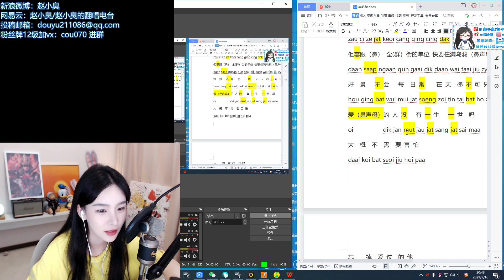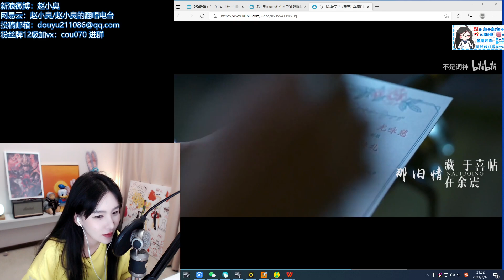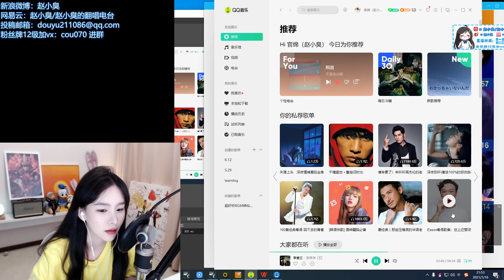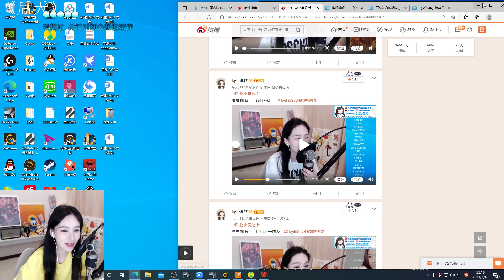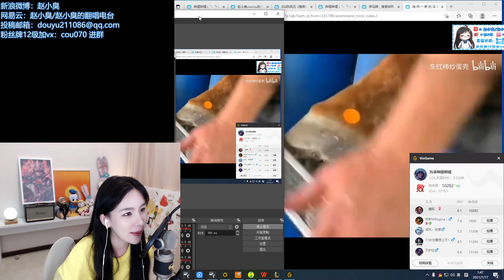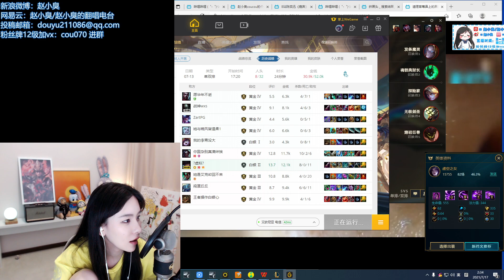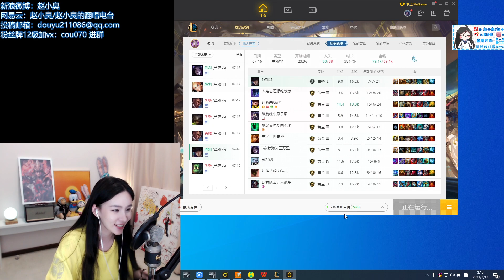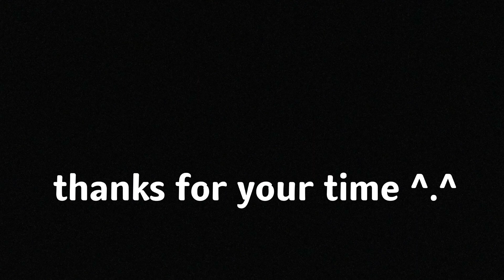[211086] 赵小臭 2021.07.16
凑凑：周末愉快！